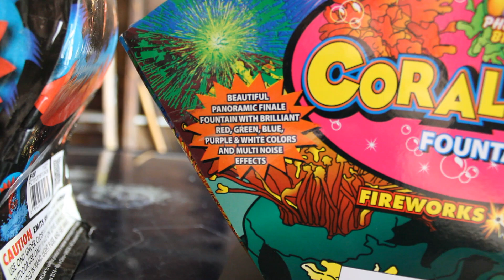Sea The Fountains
Both Fountains Were Recorded In Different Ways, Apologies For The Lack Of Quality.